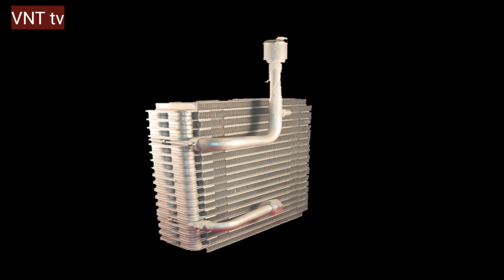Bentuk Evaporator AC mobil Timor doowon dan Timor halla